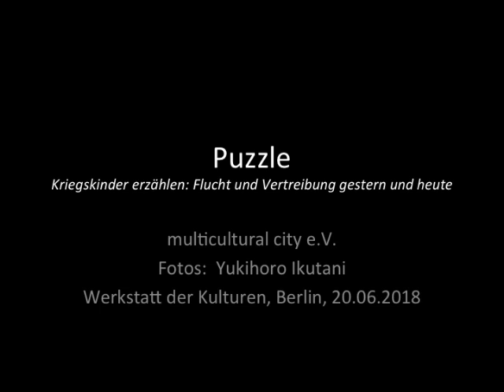Puzzle Fotos Werstatt der Kulturen